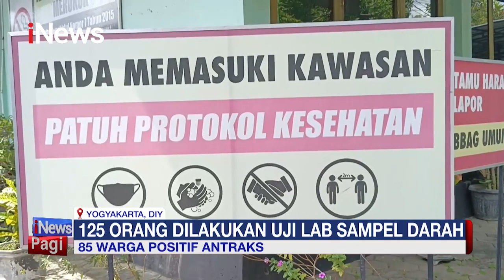85 Warga Gudungkidul Dinyatakan Positif Antraks, Satu Orang Diantaranya Meninggal Dunia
Setidaknya 86 warga di Kabupaten Gunungkidul, DIY dinyatakan positif terpapar antraks, seorang di antaranya meninggal dunia. Kepala Dinas Kesehatan (Dinkes) Kabupaten Gunungkidul Dewi Irawati mengatakan, tanggal 4 Juni 2023 yang lalu, pihaknya mendapat laporan jika ada seorang warga Semanu meninggal dunia dengan ciri-ciri klinis mirip penyakit antraks. Pasien tersebut sempat dirawat di sebuah rumah sakit